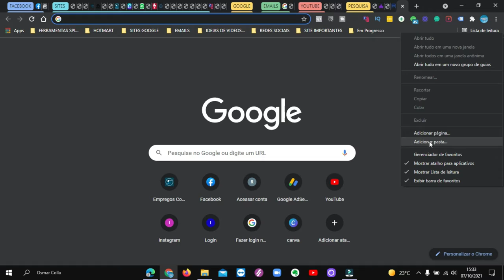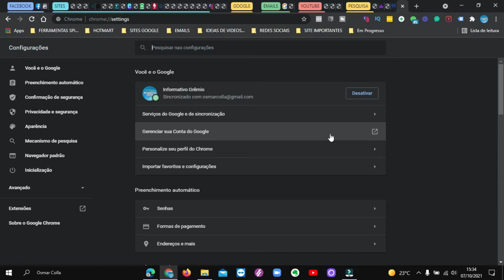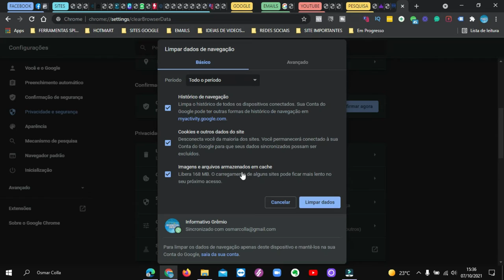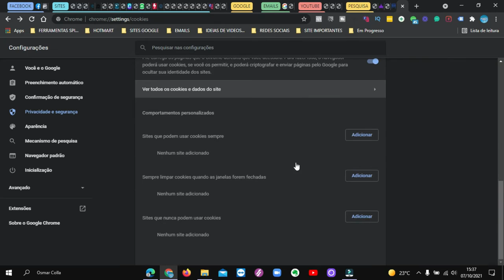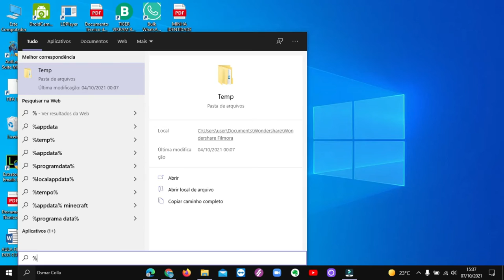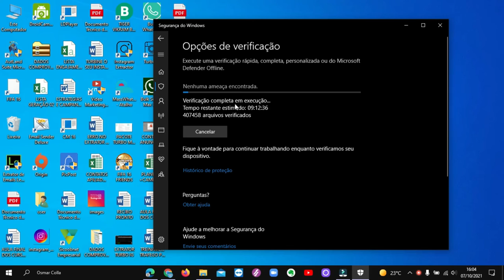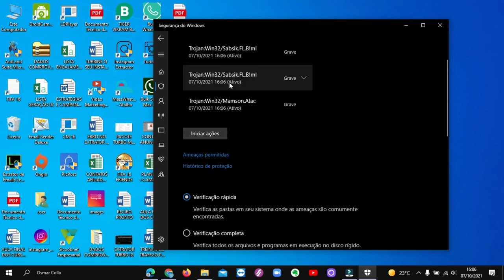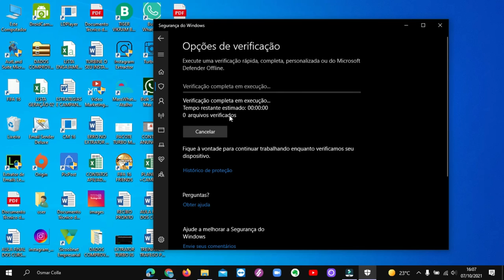COMO DEIXAR SEU NOTEBOOK MAIS LEVE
Não tem coisa pior que trabalhar com uma maquina que esta lenta ou ruim devido a problemas causados por falta de limpeza ou cuidados, veja aqui alguns passos simples que podem ajudar sua maquina a render mais e ficar leve .